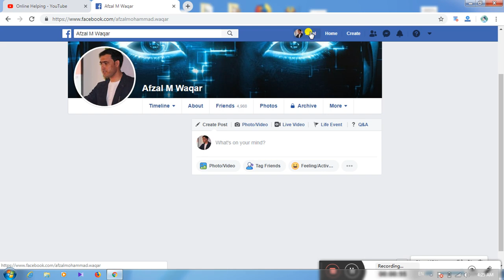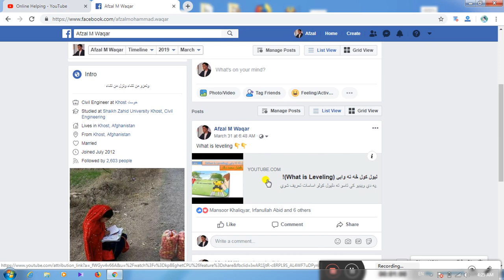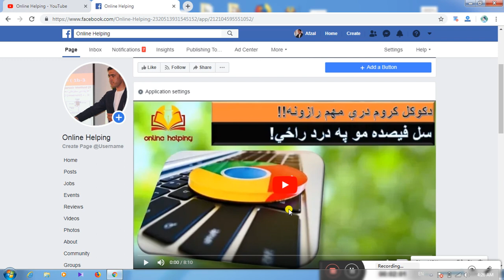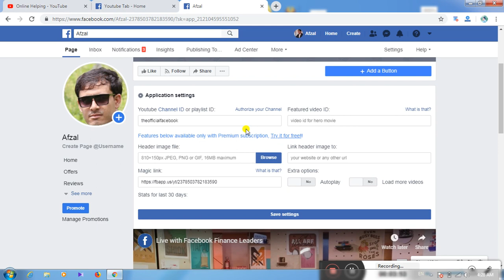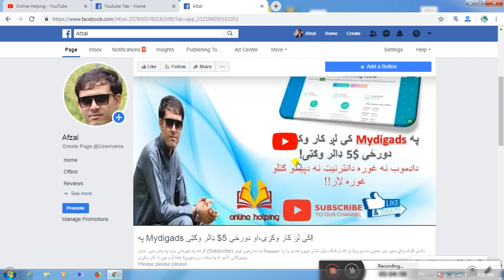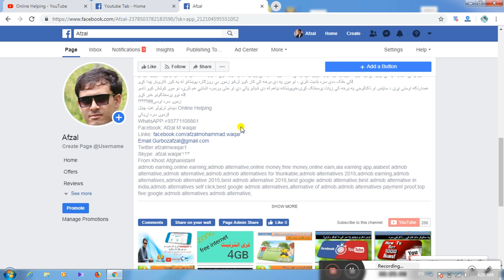اوس مسقیمآ دیوټوب ویډیوګانې پرفسبوک پلې کړی!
او که  ترڅنګ دبیل نشان مووواهه نو وا وا ههههههه! بیا به زموږ ټولو ویډیوګانې تاسو ته په وخت دررسیږي! هیله لرم چې دا کار وکړی
موږپه دې چینل کې دانلاین پیسو ګټلو ،دساینس او تکنالوجی په اړه خوندورې ویډیوګانې جوړو کوم چې زموږ پوښتانه وروه ورته  ضرورت لري. نومهرباني وکړی دا چینل شیر Share هم کړی چې ټول ورورڼه ورنه برخمن شي!
انلاین پیسې ګټل په اوسني نړۍ کې یو غوره کاروبار دی، او په نورو هیوادو کې  خلک ورنه  دمیاشتې زرګونه ډالر عواید لري ،خو په افغانستان، پاکستان او ورته نورو هیوادو کې خلک ددې سره بلدیت نلري ، نو موږ په دې برخه کې کار کوو ترڅو زموږ بې روزګاره پوښتانو ته په کور کاروبار پیدا کړو!
 همدارنګه اوسنی نړی د ساینس او تکنالوجی په  برخه کې زیات پرمختګ کړی،خوپوښتانه بیاهم له دې شیانو پاتې دي او حتی ورسره اشنایي هم نلري، نو موږ کوشش کوو تاسو له نوو پرمختګونو خبر کړو!
زموږ سره اوسی!؟؟؟؟؟
دپښتو ترټولو غټ چینل Online Helping
زموږ سره اړیکې!
Skype: afzal.waqar۱۲۳
From Khost Afghanistan!